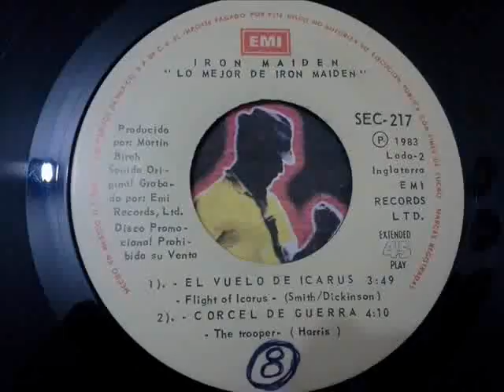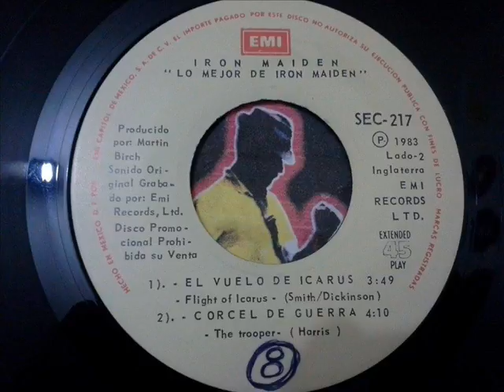Iron Maiden - The Trooper (1983)